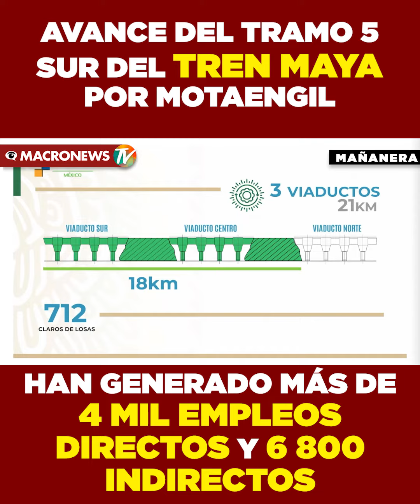AVANCES DEL TRAMO 5 SUR DEL TREN MAYA POR MOTAENGIL HAN GENERADO MÁS DE 4 MIL EMPLEOS DIRECTOS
AVANCES DEL TRAMO 5 SUR DEL TREN MAYA POR MOTAENGIL HAN GENERADO MÁS DE 4 MIL EMPLEOS DIRECTOS Y 6800 INDIRECTOS